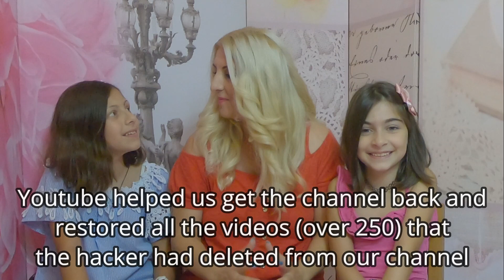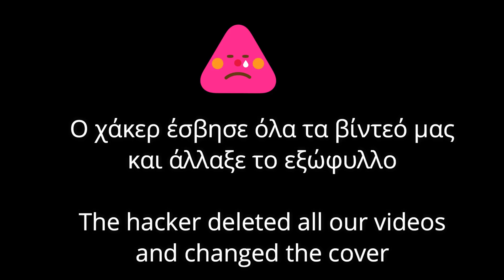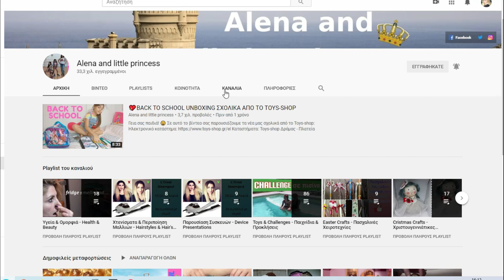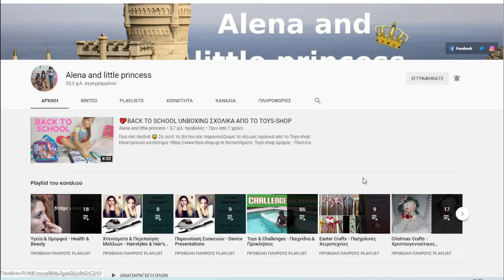💖WE GOT BACK THE STOLEN HACKED CHANNEL - ΠΗΡΑΜΕ ΠΙΣΩ ΤΟ ΚΛΕΜΜΕΝΟ ΚΑΝΑΛΙ ΜΕΤΑ ΑΠΟ ΠΕΝΤΕ ΜΗΝΕΣ | Alena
Γεια σας! Πήραμε πίσω το κλεμμένο κανάλι μας μετά από πέντε μήνες! Είμαστε πολύ χαρούμενες! Hello! We got back our stolen channel after five months! We are very happy!

💖WE GOT BACK THE STOLEN CHANNEL-ΠΗΡΑΜΕ ΠΙΣΩ ΤΟ ΚΛΕΜΜΕΝΟ ΚΑΝΑΛΙ ΜΕΤΑ ΑΠΟ ΠΕΝΤΕ ΜΗΝΕΣ | Alena and little princess